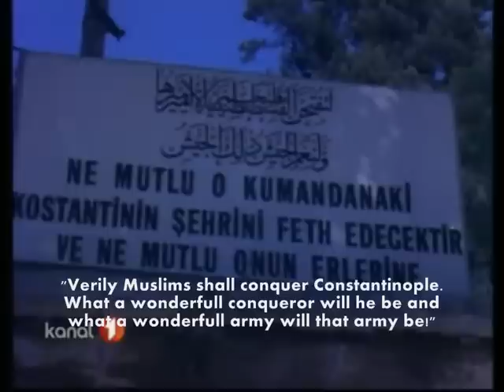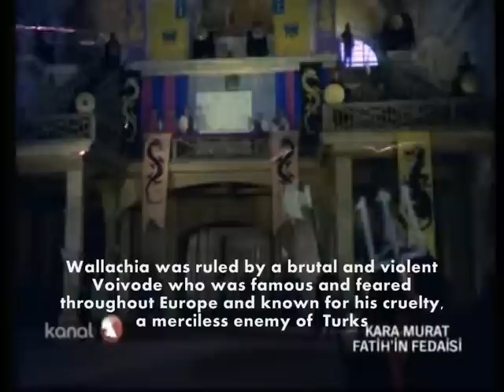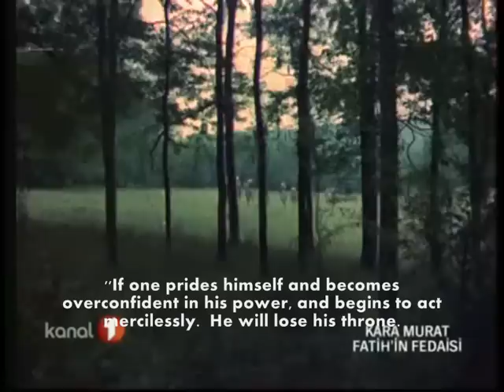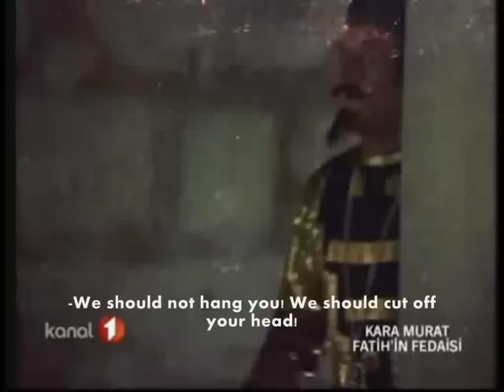Kara Murat vs Vlad III Dracula the Impaler [1-8] ENG SUB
An old Turkish movie made in 1972 about a Turkish hero called Kara Murat who makes an end to the cruelty of Vlad III Dracula the Impaler.

Subbed by OttomanTotalWar